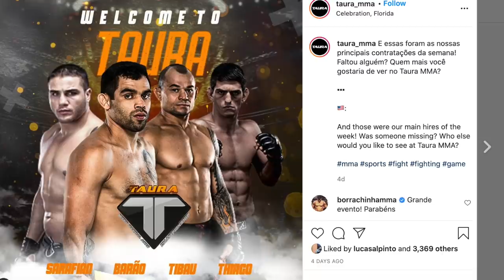O RENASCIMENTO DE RENAN BARÃO